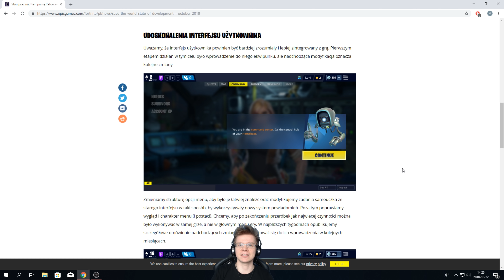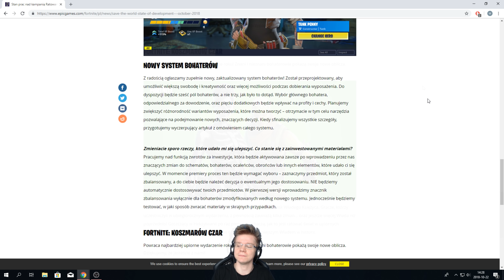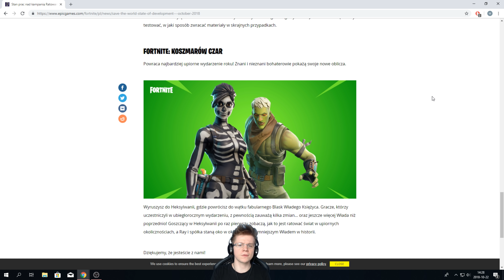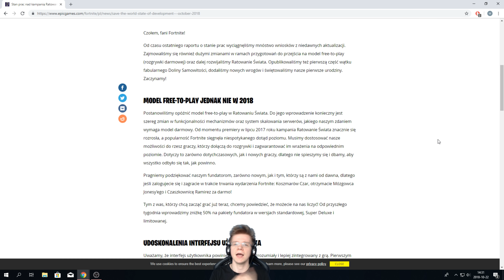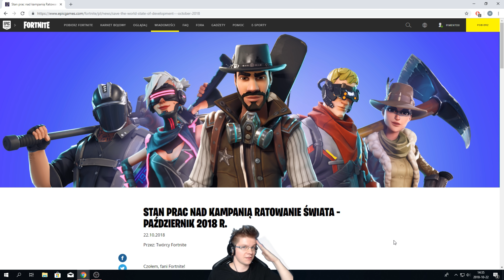Ratowanie za darmo!?! Nokturno do kupienia!?! Opis nadchodzących zmian w Fortnite: Ratowanie Świata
Porcja info o najbliższych zmianach w RŚ! Wbijaj

Tag twórcy: "pimento0" - wesprzyj panie/pani! ;) Jak to mówią: "ciebie to nic nie kosztuje, a mnie bardzo pomoże". Pozdrówka! :)

📺Mój blaszak:📺

📺Płyta główna: Gigabyte Z370 AORUS Gaming K3
📺Dysk HDD: Toshiba P300 1TB
📺Dysk SSD: Crucial MX500 500GB
📺Zasilacz: Corsair RM750X 750W
📺Grafa: Asus Geforce 1080Ti Strix
📺Procesor: Intel Core i7-8700K
📺Ram: G.Skill Ripjaws V DDR4, 2x8GB
📺Monitor: iiyama G-Master Red Eagle